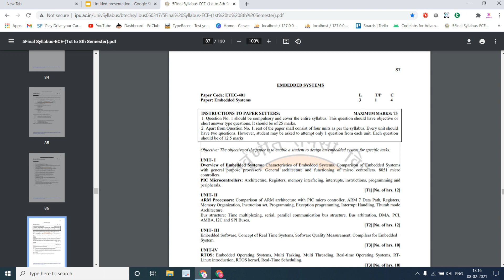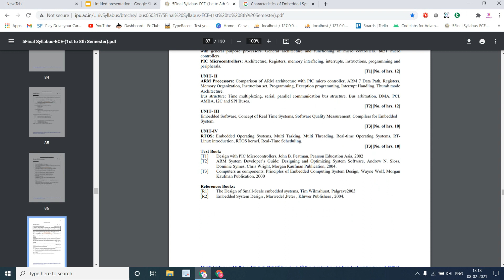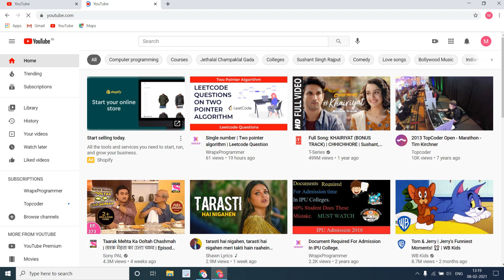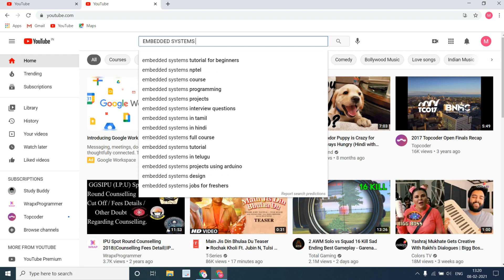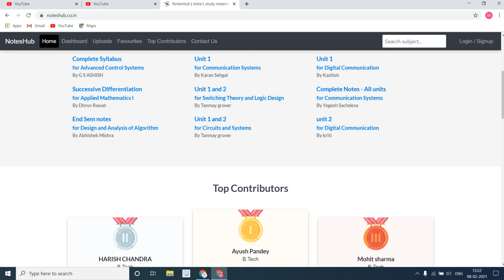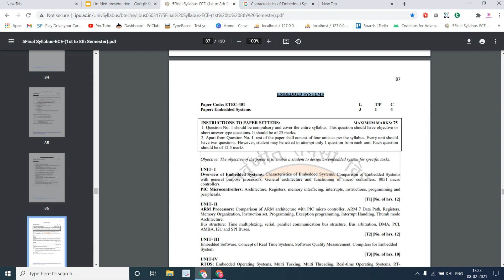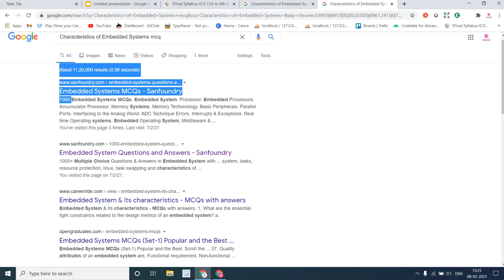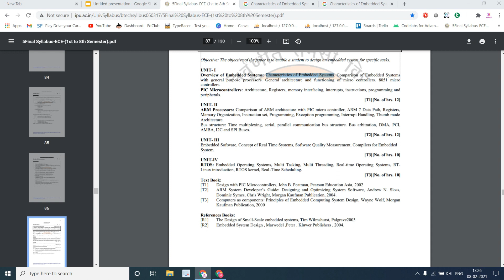Tips to score 90%+ in IPU MCQ exam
Hey guys, In this video, we'll see Tip To score more than 90% in the IPU MCQ exam.